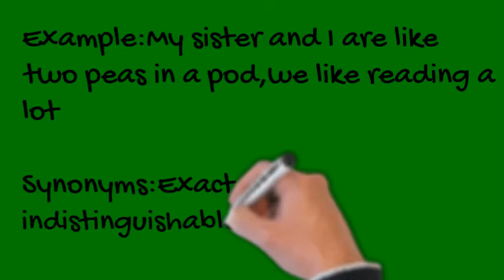Idiom you need to know-2 peas in a pod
Use common idiom to speak like a native speaker.